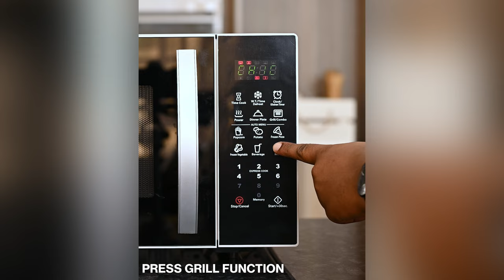Ramtons | Grilled Chicken | RM/589 Microwave | Speed De-frost | RM/585 AirFryer | RM/592 Chopper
Enjoy a hearty meal with some Grilled Chicken made with our Ramtons RM/589 Digital Microwave with a grill, packed with 7 present auto-menus.
Serve it with a side of crispy french fries made with the RM/585 Air Fryer and Coleslaw, made with the RM/592 Chopper.

to view our range of home & kitchen appliances.